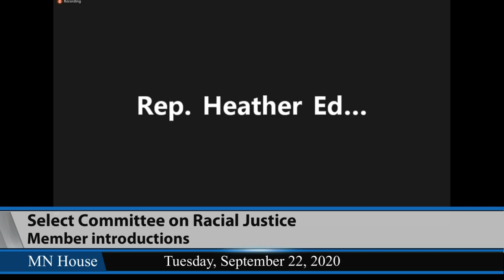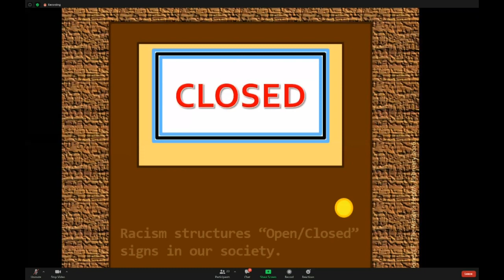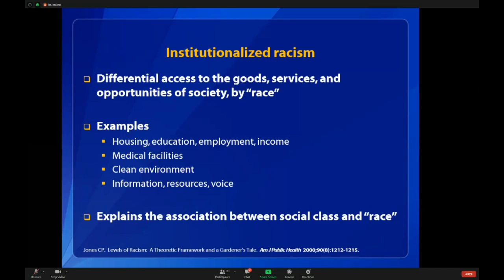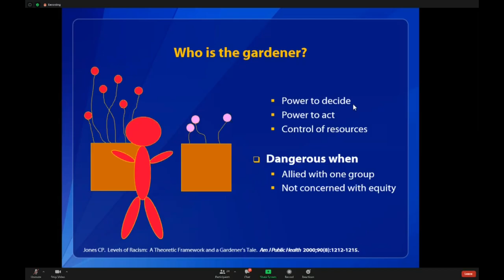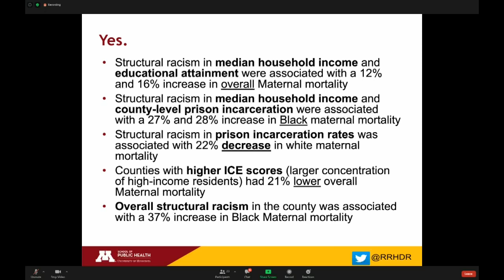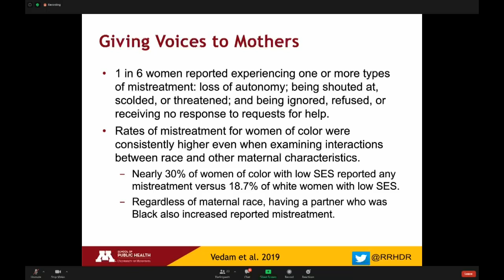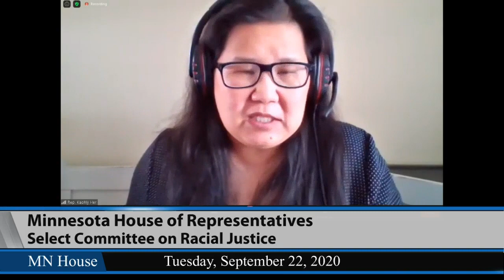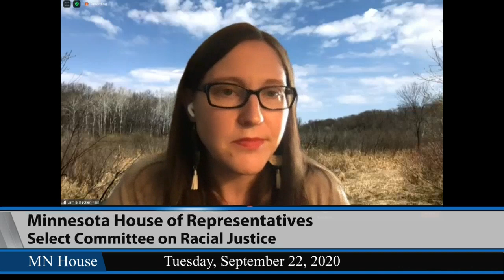House Select Committee on Racial Justice 9/22/20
Meeting held in accordance with House Rule 10.01.
Introductory comments.
07:52 - Member introductions.
13:50 - What is racism?.
- Camara Phyllis Jones, M.D., M.P.H., Ph.D.
53:05 - Black Maternal Health: Getting at the Root Cause of Inequity.
- Rachel Hardeman, Ph.D., M.P.H.
1:21:51 - Questions and answers.